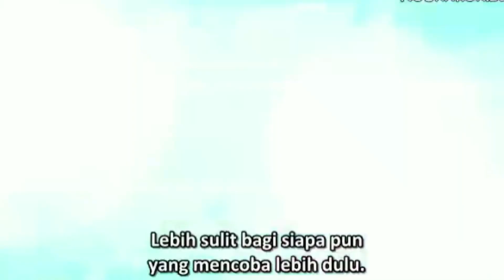엔시티 NCT UNIVERSE EP 5 SUB INDO - GAME CHAMCHAM🐬😍 nct nctuniverse smrookies smtown (1)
keseruan SMROOKIES di WELCOME TO NCT UNIVERSE EP 5
BERMAIN GAME CHAM CHAM😍🐬